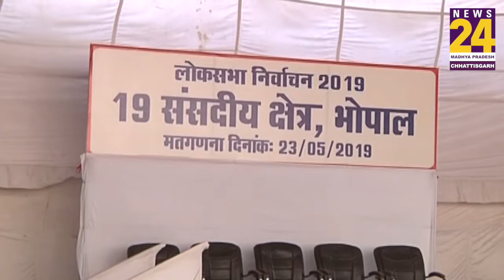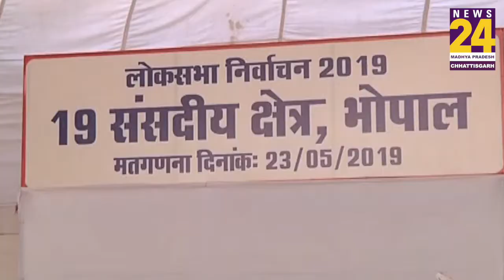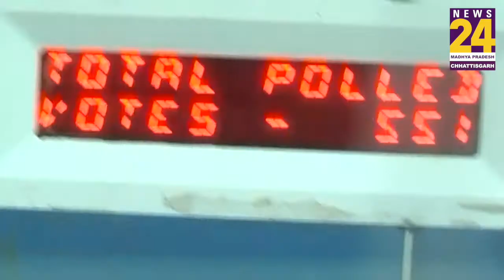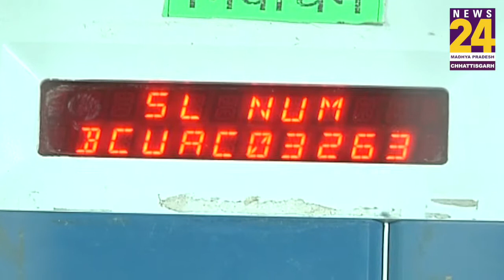Election Results: Bhopal में मतगणना जारी